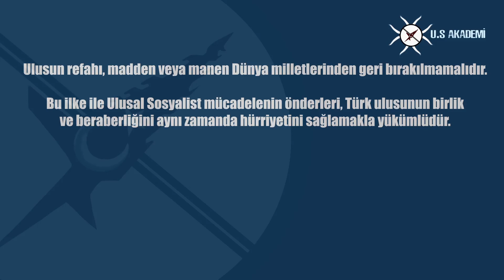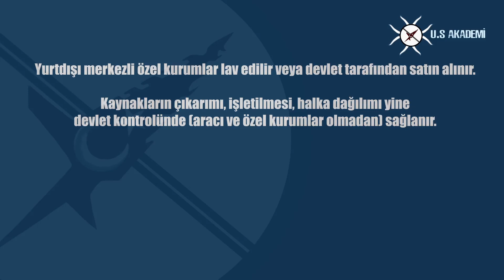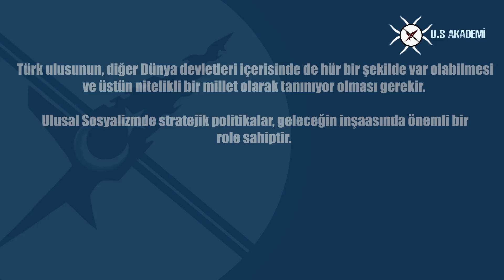İlkeleri Tanıyalım: ULUSAL BAĞIMSIZLIK [DERS 6]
Türkiye Ulusal Sosyalizmi'nin 6 ana ilkesi bulunmaktadır.

Bunlar sırasıyla Halkçılık, Devletçilik, Ulusal Bağımsızlık, Militarizm, Sosyal Laiklik ve rejimin kendi adını taşıyan Ulusal Sosyalizm'dir.

Ulusal Sosyalist Akademi olarak bu altı ana ilkeyi, standart kompozisyona sadık kalarak üçer dakikalık dersler halinde aktaracağız.

İlerleyen dönemlerde her dersin devam bölümleri genişletilerek yayınlanacaktır.

Esen kalınız.
Ulusal Sosyalist Akademi

Derste Kullanılan Eser: Violin Concerto in E minor RV281

Eser Sahibi: Vivaldi

Ders süresi: 3 Dakika